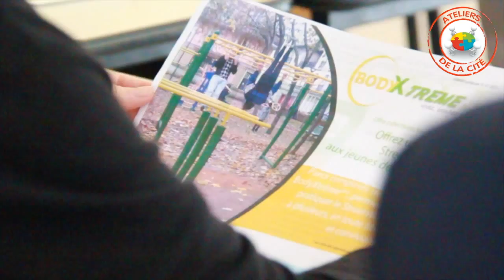© Ville de Laval - Atelier de la Cité 2014 / Pavement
Atelier de la Cité 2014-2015/ Projet collaboratif du quartier du Pavement. Le projet est la mise en place d'un FitPark (parcours de Fitness en pleine nature) pour les grands et les petits. Lieu de rencontre qui favorise la cohésion sociale et le bien-être sur le quartier !